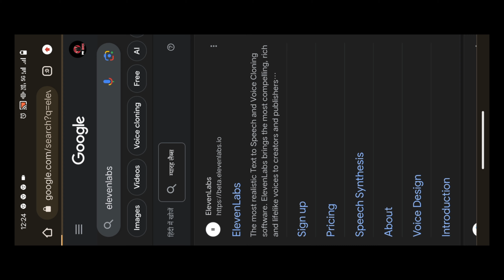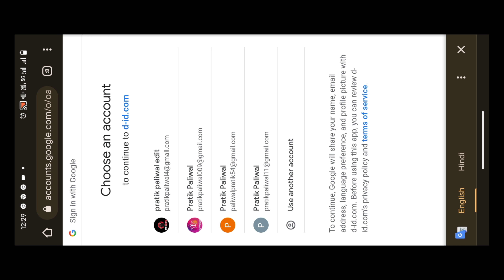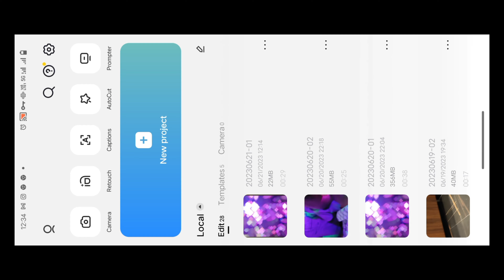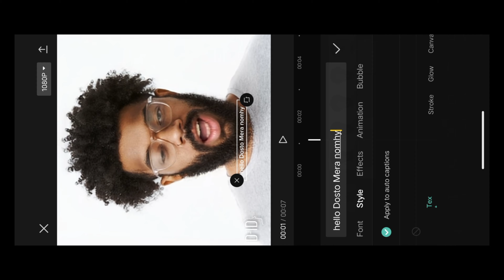Ai Video kese banaye | how to make Ai Edit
related topic :
1. capcut edit
2. capcut video editing
3.best reel video editing
4. Eren Yeager Titanic Template
5.video editing

I will make video on editng , like capcut , alight motion preset , birthday lyrics video ,,capcut template ,and instagram reel video editing

Ai video kese banaye
Ai Motivation video kese banaye
Ai video
capcut video editing
capcut template
new trending Instagram video editing
eren Yeager
reel editing
capcut video editing
shorts
viral reel editng capcut